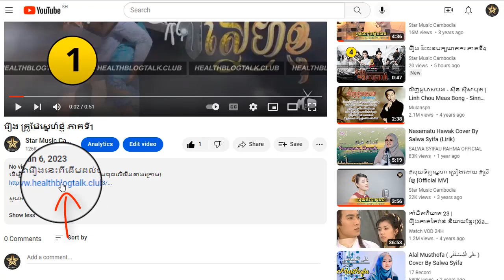រឿង គ្រូម៉ែស្នេហ៍ខ្ញុំ ភាគទី19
ដើម្បីទស្សនារឿងនេះពីដើមដល់ចប់ សូមចុចលើលីងខាងក្រោម៖

សូមអរគុណ